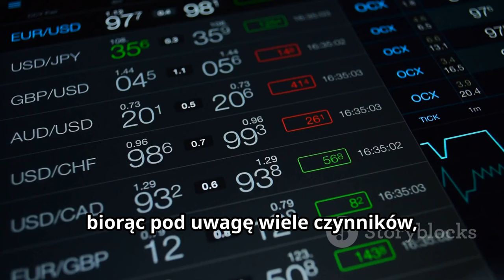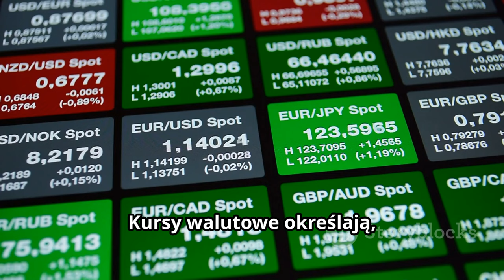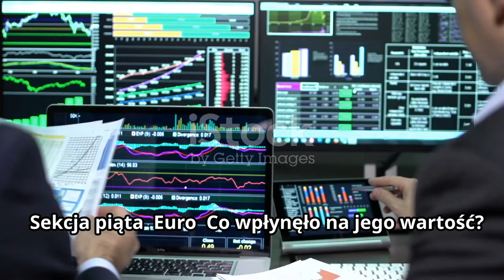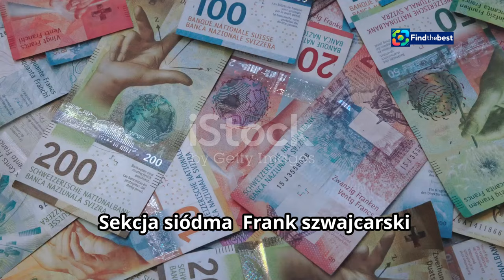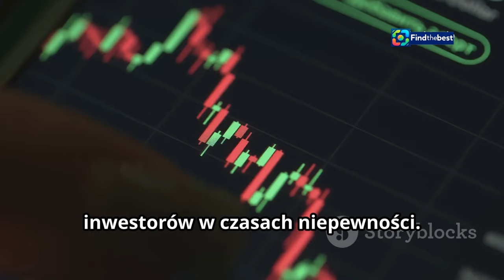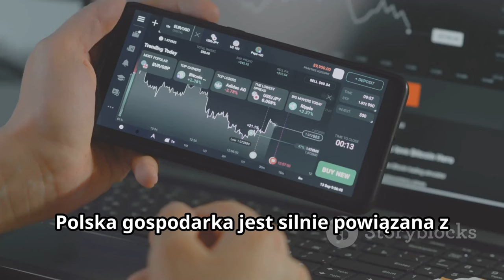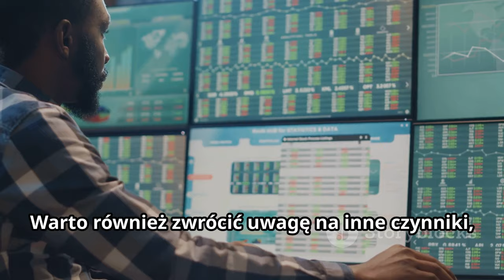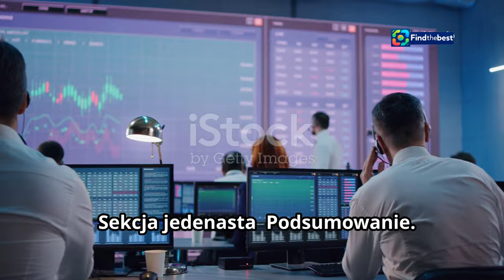Kursy Walut NBP 6.11.2024: EUR, USD, CHF | Walutowa Aktualizacja | TVP INFO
OUTLINE:
00:00:00 What is NBP?
00:00:29 What Does NBP Do?
00:00:58 Why Are Exchange Rates Important?
00:02:20 A Look at the Exchange Rates
00:02:50 What Impacted its Value?
00:03:19 A Safe Haven?
00:04:39 Stability in Times of Uncertainty
00:05:10 How Do These Exchange Rates Affect Poland?
00:05:33 Winners and Losers
00:06:03 What Can We Expect in the Near Future?
00:07:55 Conclusion

**Category:**
News & Politics

**Description (Polish):**
📊 Witajcie w najnowszym odcinku na temat kursów walut! Dziś przyjrzymy się aktualnym kursom walut NBP na dzień 6 listopada 2024 roku! 💱

🌍 W tym filmie omówimy:
- Kurs euro (EUR) 💶
- Kurs dolara amerykańskiego (USD) 💵
- Kurs franka szwajcarskiego (CHF) 🇨🇭

📅 Sprawdźcie, jak zmieniają się kursy walut i co to oznacza dla Waszych finansów! Czy warto inwestować w waluty? 🤔

**Description (English):**
📊 Welcome to our latest episode on currency rates! Today, we’ll take a look at the current NBP exchange rates for November 6, 2024! 💱

🌍 In this video, we will discuss:
- Euro (EUR) rate 💶
- US Dollar (USD) rate 💵
- Swiss Franc (CHF) rate 🇨🇭

📅 Check how currency rates change and what it means for your finances! Is it worth investing in currencies? 🤔